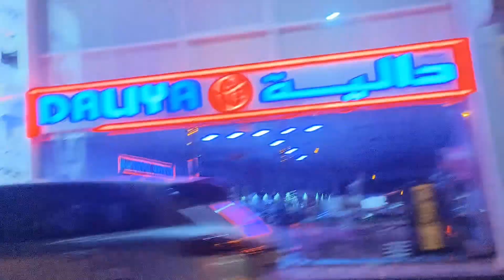तो ये सब होता है जब आप नए नए आते हो दुबई वीकेंड ऑफ पर ये सब......